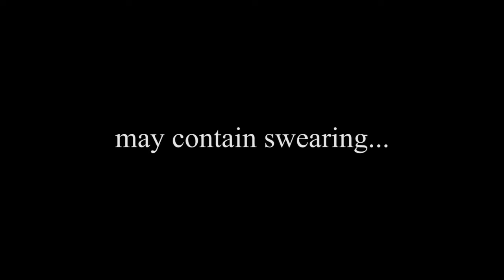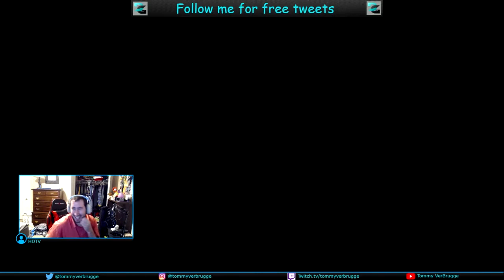Debbie Gaming Sniper Duel - Black Ops 4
Carson and I went head-to-head in a 1v1 Snipe off!